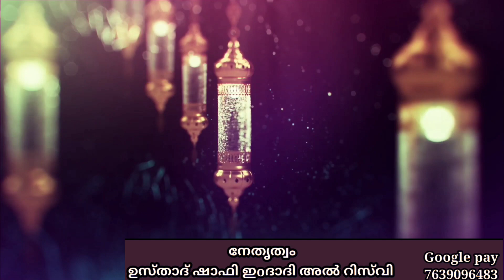അത്ഭുത ഫലം നിറഞ്ഞ സത്യ സരണി മജ്‌ലിസ്.. ബീവി ഖദീജ (ra) അനുസ്മരണവും തവസ്സുൽ ബൈതും ദുആ മജ്ലിസും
ബീവി_ഖദീജ